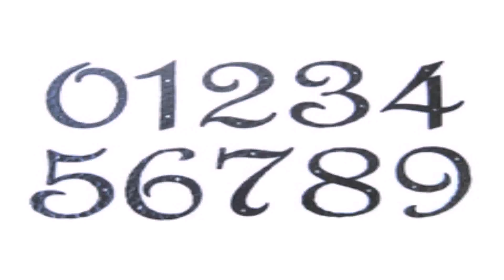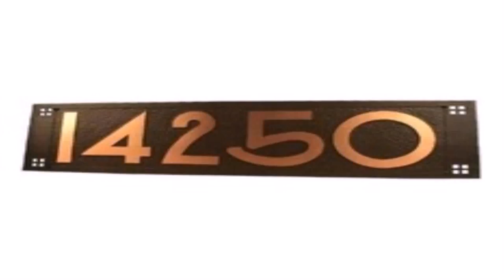Spanish Style House Houzz (see description) (see description)